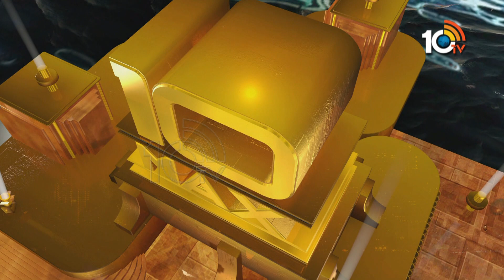ఎన్టీఆర్, కొరటాల సినిమాకు ముహూర్తం ఫిక్స్ | Jr NTR, Korata Siva Movie Shooting Updates | 10TV ET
10tv News Channel Owned by Spoorthi Communications Private Limited. 10Tv is one of the leading News channels which the delivers National and International And Regional News Streaming 24/7.10Tv has its wings spread all over the world to deliver the trustful news.Channel Dedicated to GeneralNews, LiveReports, Breaking News, Sports News, Weather News, Entertainments, BusinessUpdates, Big Debates,Exclusive Interviews etc.